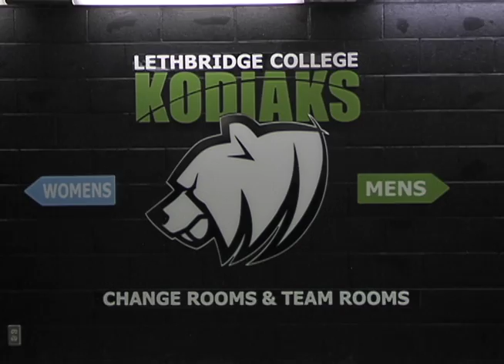Athletics & Academics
How athletes have more on there plate then the average college student when it comes to academics.

By Justin Lazorko